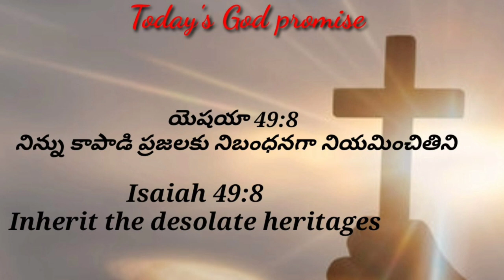Today's God promise & Daily devotion|Today God's promise 08-01-24|Dailybread @CHRIST RESTORES LIFE